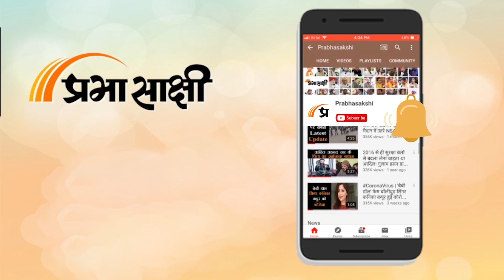Shaurya Path: India-Pakistan, Arunachal, Israel-Hamas और Russia-Ukraine से जुड़े मुद्दों पर चर्चा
प्रभासाक्षी के खास कार्यक्रम शौर्य पथ में इस बार भी हमने विश्व के अलग-अलग युद्धों और चुनौतियों पर चर्चा की है। हमेशा की तरह इस कार्यक्रम में मौजूद रहे ब्रिगेडियर श्री डीएस त्रिपाठी जी। हमने रूस-यूक्रेन लड़ाई को लेकर अमेरिका और यूरोपीय यूनियन में मची उथल-पुथल पर चर्चा की। तो साथ ही साथ इजरायल और हमास की लड़ाई में आए रोचक मोड़ पर भी ब्रिगेडियर त्रिपाठी से सवाल पूछा। हालांकि, इस सप्ताह गार्जियन अखबार में जो पाकिस्तान में 20 आतंकवादी के मारे जाने की खबर छपी, उस पर भी हमने ब्रिगेडियर साहब से सवाल पूछा और यह जानने की कोशिश की कि जिस तरीके से दावा किया गया है कि इसमें भारत का हाथ हो सकता है, इसमें कितनी सच्चाई है। चुनावी मौसम है, ऐसे में भारत और चीन के बीच लगातार लगातार वार-पलटवार का दौर देखने को मिल रहा है। चीन अरुणाचल प्रदेश के 30 जगहों का नाम बदल चुका है जबकि भारत इस पर आपत्ति जता रहा है। इसको लेकर भी हमने ब्रिगेडियर त्रिपाठी से सवाल पूछा।